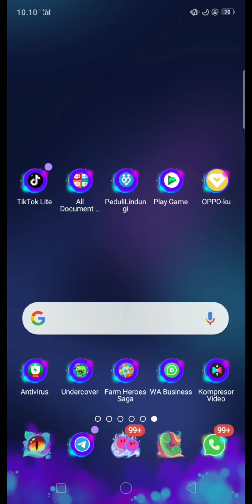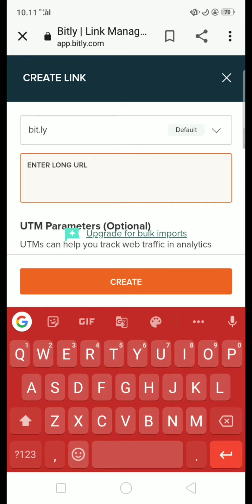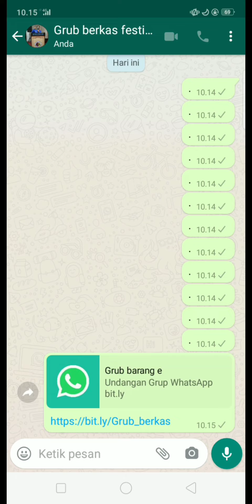Cara Merubah Nama Link Sesuai Apa Yang Kita Inginkan